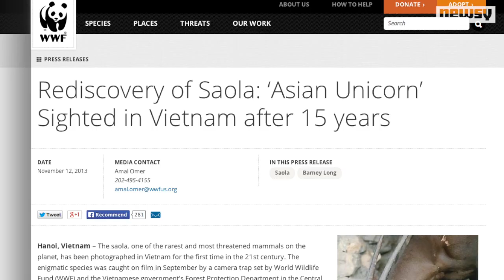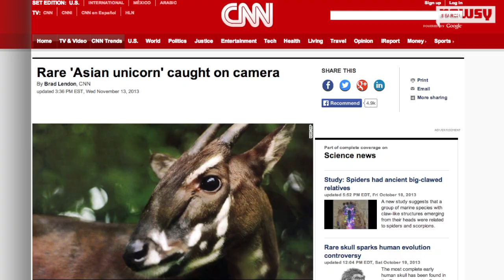Extremely Rare 'Asian Unicorn' Sighted In Vietnam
World Wildlife Fund has released photos of the saola, a rare animal that hasn't been seen in 15 years.